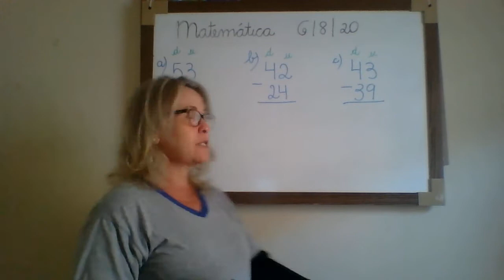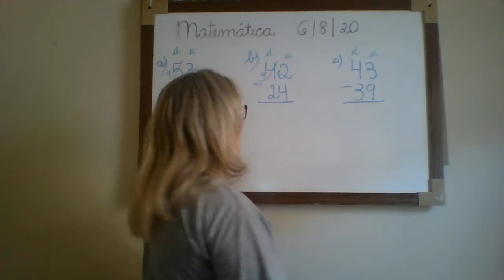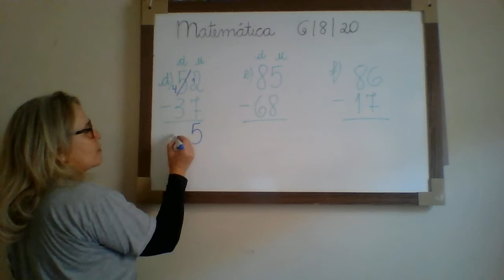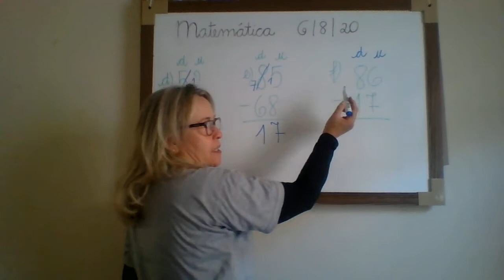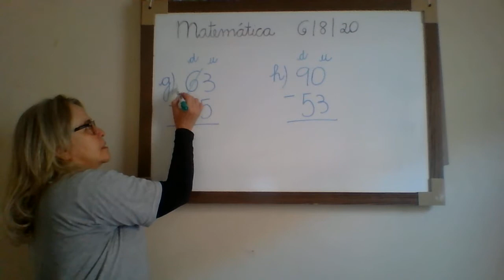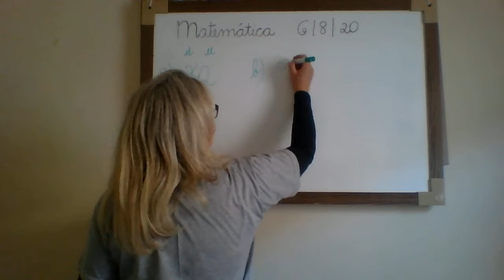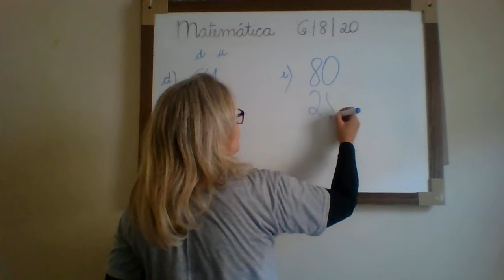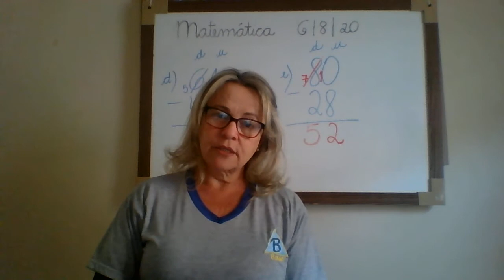2º Ano - 36ª Aula de Matemática - 06/08/20 - Profª Fátima